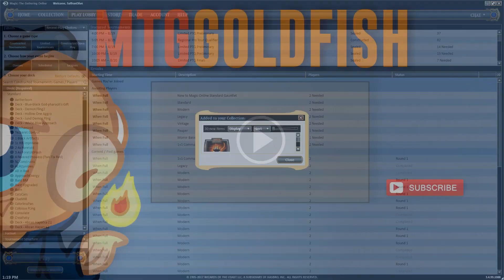Budget Magic: Vampires vs RB Graveyard (Match 2)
Our opponent is overloaded with recursive threats, can we stick enough Vampire lords to finish the game before we are overwhelmed with graveyard value?